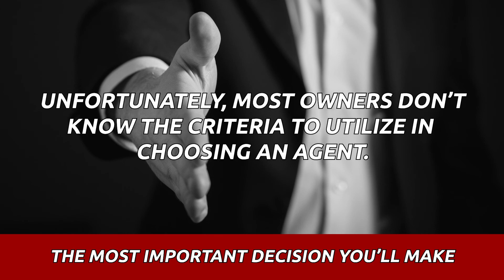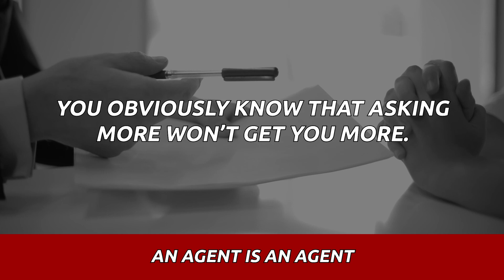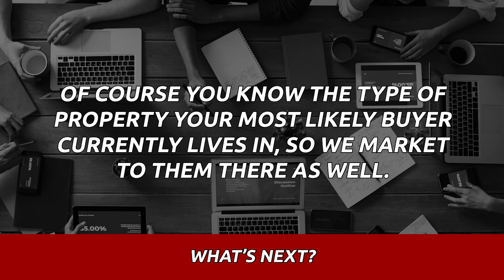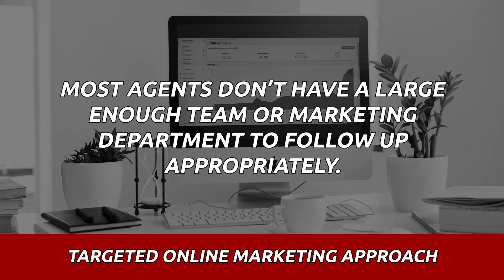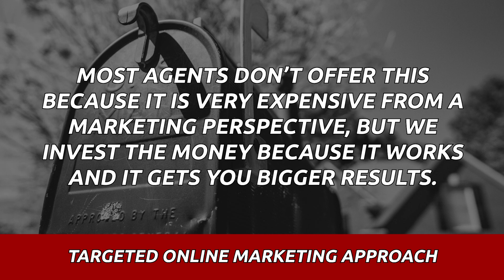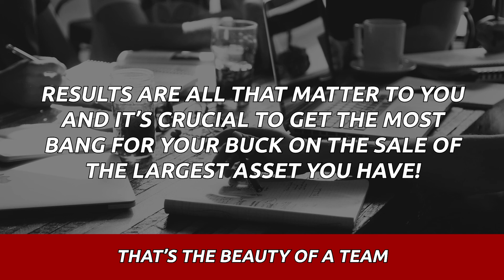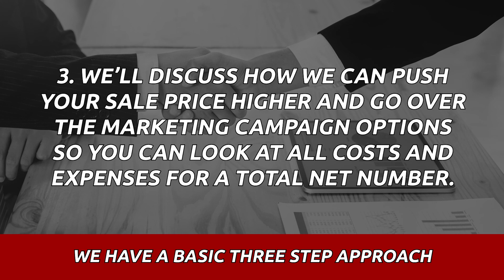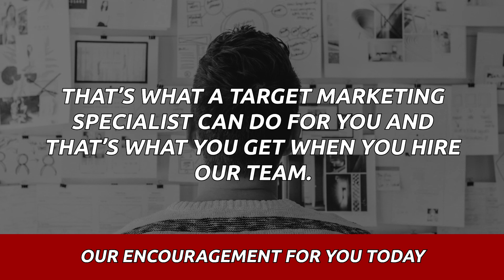How to Sell Your Home for More Money.💰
Do you want to sell your home but don't know the techniques? There are many steps to selling a home. Let a professional show you the way.